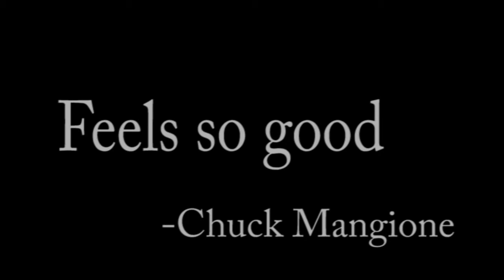My new Expression rose brass flugelhorn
Sorry for the craked notes and sometime off tune notes :P Sadly  my camera doesn't show how much it sounds so good, deep, introspective awsome sound.

Flugel:
Expression rose brass
Denis Wick 4BFL